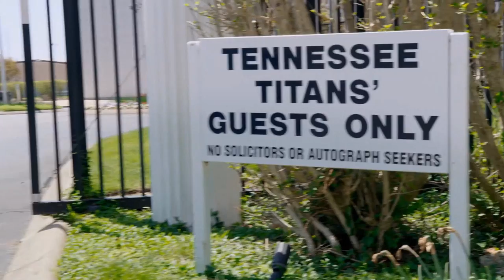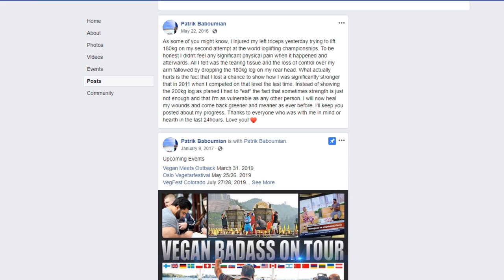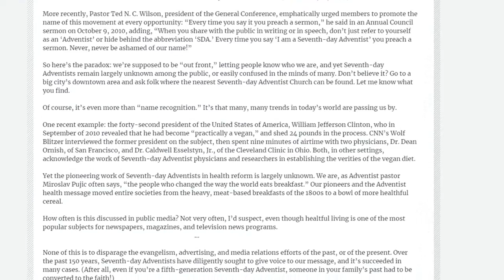The Game Changers Vegan Agenda